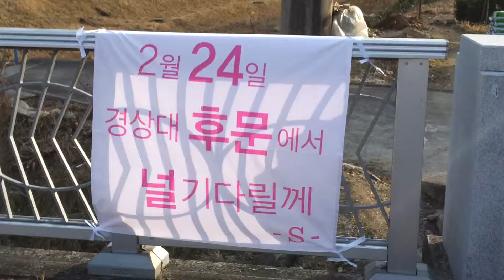2월10일 경상대 후문근처 mp4